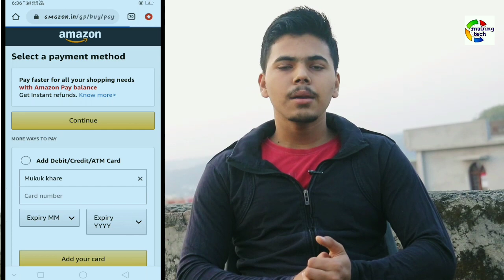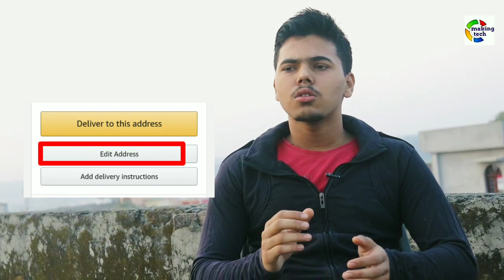amazon cash on delivery kaise kare 2020 in hindi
amazon cash on delivery kaise kare 2020
Hello dosto aj ki video main apko btane wala hu ki app kaise Amazon se cash on delivery kar sakte ho vo bhi %100
Dosto full working trick hai